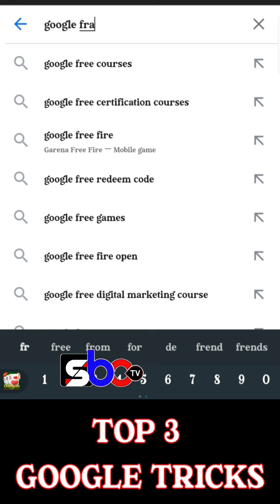TOP 3 GOOGLE TRICKS||SBCTVFACTS||SHORTS